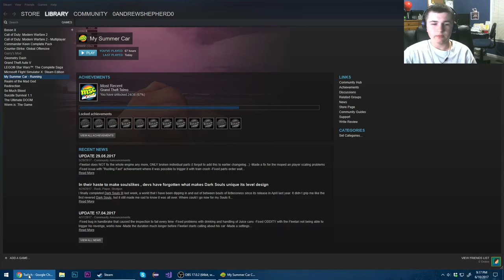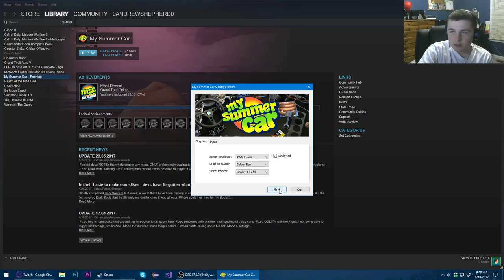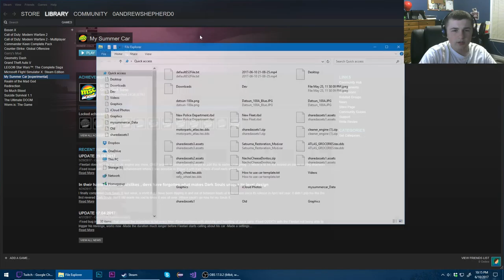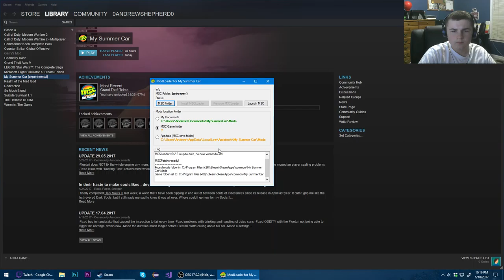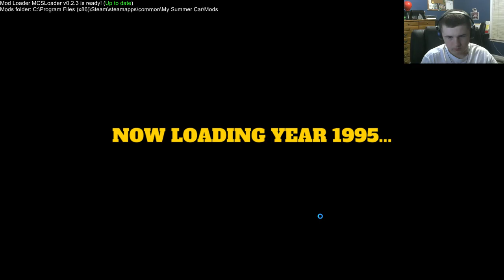Time to make some Kilju!